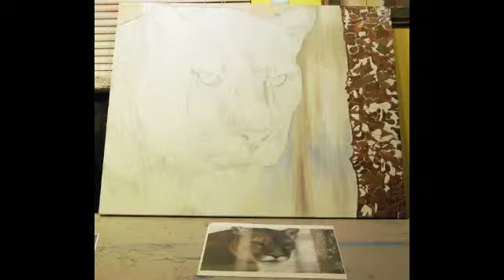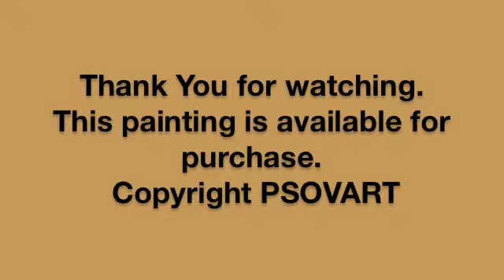Great Art - COUGAR Big Cats Painting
Painting progression video of  COUGAR by Patty Sue O'Hair-Vicknair profession artist. Also known as PSOVART  her work can be found on the web by searching for PSOVART and on Facebook  join her fan page!

This painting was created with acrylic paints on a 22 X 28 canvas.   The original photos were taken by by the artist at a local animal rescue zoo.

Would you like to buy a PS-OV-ART today?

The images may not be reproduced, copied, transmitted or manipulated without the written permission of Patty Vicknair